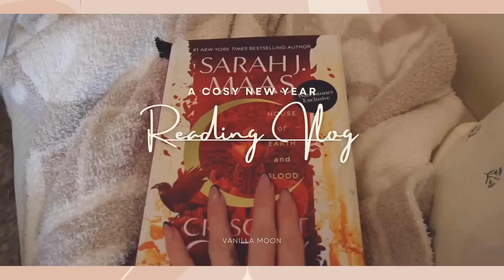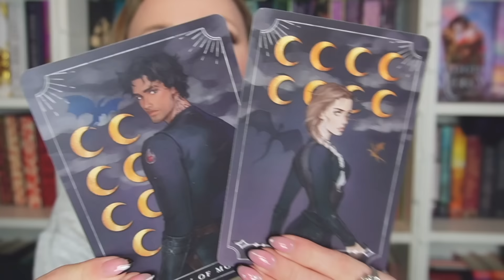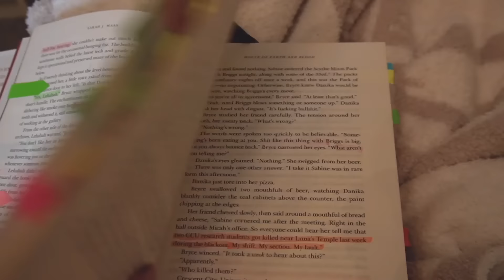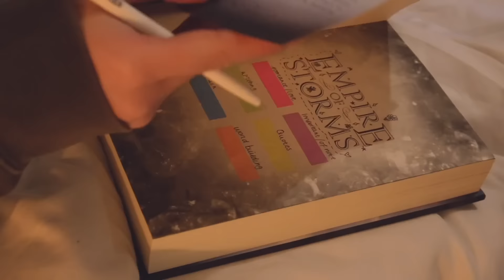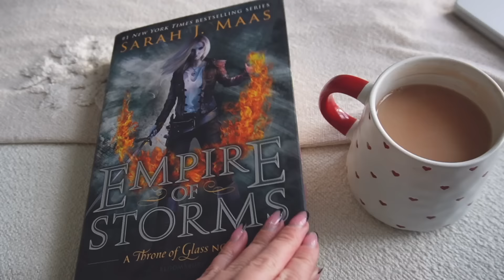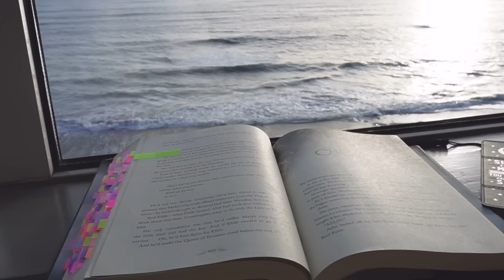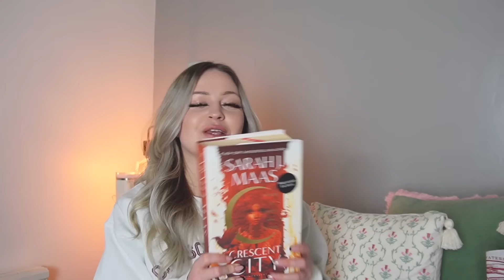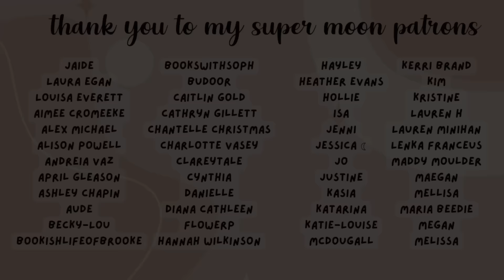READING VLOG ★ NYE, getting out a reading slump and a weekend away 🫧💓✨AD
~ supermoon patreons listed  as of Jan 1st  2024~

FairyLoot.com
Ilumicrate.com
BlueyBoo
Throne of Books
Serious Readers
Empisia Blankets

★ Ana Luisa : JODIE20
★ handmade wooden bookshelves/ oak shelves: